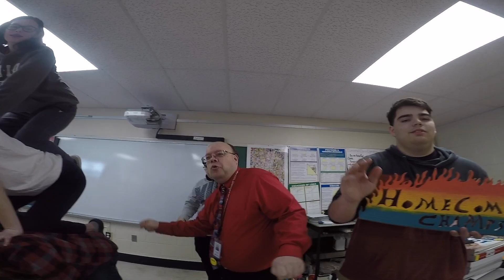Bayfield All School Lip Sync "Don't Worry Be Happy" 2019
Bayfield School is at it again, another All School Lip Sync to the song Don't Worry Be Happy.  We also teamed up with Gymnasium 44 in Irkutsk Russia, for the International Day of Happiness 2019

Bayfield School, USA
Gymnasium 44, Irkutsk, Russia
Song: Don't Worry Be Happy - by Bobby Mcferrin